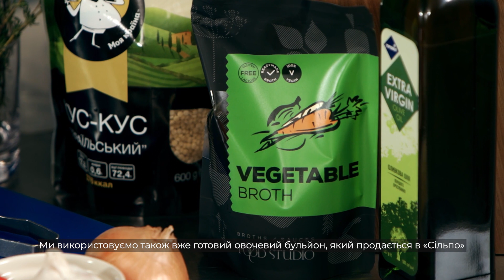РІЗОТО З ПТІТІМУ| Птітім з лососем та в’яленим болгарським перцем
Шефиня одеського ресторану Dizyngoff, Ніка Лозовська, поділилася з Академією смаку оригінальним рецептом незвичного різото. Головний його інгредієнт не рис, а крупа – ізраїльський кускус або ж птітім. Його форма та текстура ідеально вбирають смаки та аромати бульйону і додатків, тож страва виходить дуже ніжною. Готуйте разом з Академією смаку та насолоджуйтеся!

Продукти на яких наголошує Ніка:
Птітім
Болгарський перець
Оливкова олія «Премія»

Різото з ізраїльського кускусу з лососем та в’яленим перцем

Інгредієнти
Птітім – 140 г
Філе лосося – 300 г
Овочевий бульйон – 350 мл
Біле вино – 70 мл
Оливкова олія «Премія» – 500 мл
Вершкове масло – ½ ст. л.
Болгарський перець – 2 шт
Пекоріно – 30 г
Часник – 1 зубчик
Цибуля – 20 г
Тим’ян – гілочка
Вершки – 50 мл
Сіль – до смаку

Кроки приготування

Спершу поставте болгарські перці запікатися. Збризніть олією і відправте в духовку на 200℃ на 30 хвилин, щоб потім легко зняти з них шкірку і відділити філе.

Далі підігрійте оливкову олію до 54℃. Увімкніть середній вогонь. Тим часом, підготуйте лосося. Приберіть кісточки пінцетом, відділіть філе від шкіри (темну коричневу частину філе залишіть на ній). Розділіть філе на потрібну кількість порцій. Залишки животика можна довільно нарізати і додати у різото. Шматочки риби попередньо підсоліть. На дно сотейника викладіть шкіру лосося – вона послужить другим дном. Занурте рибу в олію на приблизно 20 хвилин – точний час залежить від розміру шматочків філе.

Тим часом перці запеклися і трішки охололи. Почистіть їх від кісточок і шкірок та відправте назад у духовку в’ялитися. Важливо: перець повинен лежати одним шаром, у ньому не має бути зайвої рідини, інакше в’ялення займе дуже багато часу. Посоліть перці і відправте у духовку розігріту до температури 150℃.

Покладіть у сотейник або сковороду пів столової ложки вершкового масла і ввімкніть середній вогонь. Додайте гілочку тим’яну, розчавлений зубчик часнику та дрібно нарізану цибулю. Окремо у каструльці підігрійте бульйон. Коли цибуля стане прозорою, додайте птітім. Дозвольте йому просмажитися в маслі з цибулею. Добре перемішуйте і коли птітім злегка просмажиться, додавайте вино. Коли вино вбереться, починайте поступово додавати підігрітий бульйон. Тоді ж можна поступово підсолювати страву. Не варто солити сильно, бо наприкінці треба буде додати солоний пекоріно. За хвилин 10 можна додавати вершки, сир і зовсім наприкінці – шматочки лосося. Обов’язково куштуйте різото, щоб перевірити консистенцію крупи. Коли вона буде підходящою – можна вимикати вогонь.

Страва готова для подачі. Обережно витягніть готовий лосось з олії і промокніть паперовим рушником. З різото витягніть тим’ян і часник. Викладіть його в тарілку, додайте шматочки в’яленого перцю, лосось і дрібку пекоріно. Смачного!